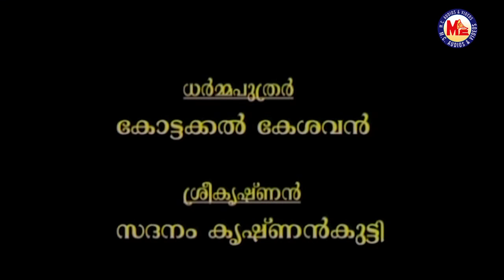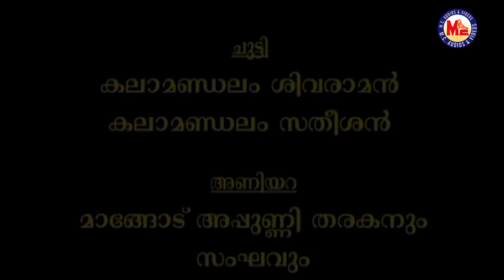ദുര്യോധനവധം | DURYODANAVADHAM |MC Videos Cultural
DURYODANAVADHAM
MC Videos Cultural

Music.
Kottakkal Narayanan
Vengeri Narayanan Namboothiri

Melam.
Kalamandalam Narayanan Nambeesan
Kalamandalam Unnikrishnan
Kalamandalam Nandakumar

Chutti.
Kalamandalam Sivaraman
Kalamandalam Satheesan

Aniyara.
Mangodu Appunni Tharakan

Co-operation.
Vazhenkada Kunjunair Memorial Trust, Karalmanna

Dharmaputhrar - Kottakkal Keshavan
Sreekrishnan - Sadanam Krishnankutty
Panchali - Kottakkal Sivaraman
Duryodhanan - Kottakkal Chandrashekhar
Dusshasanan - Nelliyodu Vasudevan Namboothiri
Dhritharashtrar - Sadanam Sadanandan
Mumukshu - Kalamandalam Harinarayanan
Roudrabheeman - Kalamandalam Gopi

Producer.
M. C. Sajithan